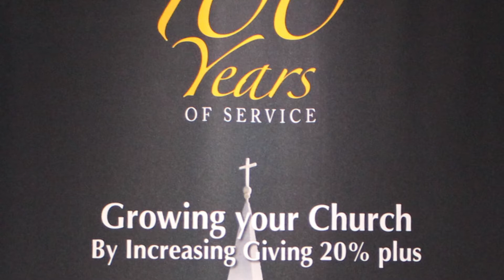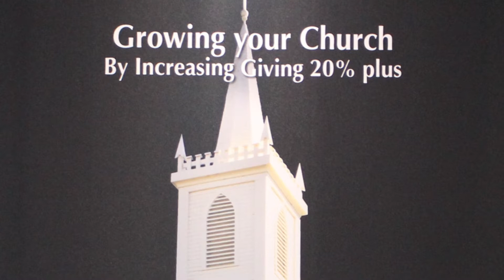National Church Solutions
National Church Solutions, in New Braunfels, held a Ribbon Cutting on December 2, 2014. National Church Solutions provided us with insight into their services, which increase giving amongst congregations.

About National Church Solutions:
NCS is committed to providing integrated technology products and solutions for Religious Ministries & Non-Profit Organizations to maximize stewardship excellence, enable member communications, and empower ministry growth.